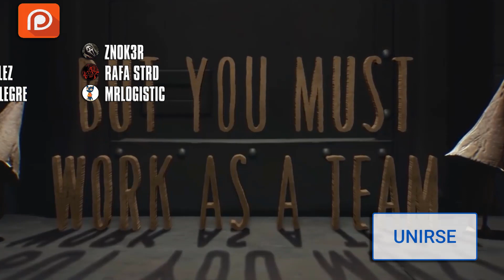HISTORIA de Little Nightmares: Secrets of the Maw 👁│ (The Depths, The Hideaway & The Residence)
🎞️🎮Esta expansión transcurre al mismo tiempo que la historia de Six en Little Nightmares, pero realmente revela mucho mas sobre la realidad de Las Fauces, y los oscuros secretos que existen en este oscuro y mórbido lugar.

0:00 - Introducción
1:17 - Previamente en Little Nightmares (Aventura de Six)
1:37 - ¿Quién es Seven?
2:30 - Escapando de la prisión
3:11 - Encuentro con la Abuela
4:11 - Capturado por el Conserje
4:39 - El horno principal de las Fauces
5:20 - Travesía y vistazo a Six
6:04 - El escondite de los Nomos
6:48 - La residencia de la Dama
7:30 - Las 3 estatuas
8:15 - El ático
8:49 - ¡Huye!
9:23 - El lamentable destino de Seven

History Gamer es un canal dedicado a hablar sobre la historia de tus videojuegos favoritos con un gran toque narrativo y audio visual inspirado por las mejores obras del cine, tenemos secciones de personajes, desarrolladores y curiosidades que te volverán un experto en videojuegos. Acompáñanos y escudriñemos juntos las escrituras del mundo Gamer!

Cancion del Intro: Avenza - Game On (Original Mix)